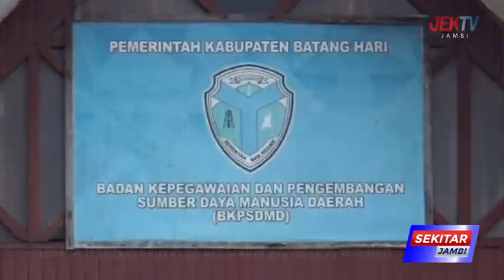TENAGA TEKNIS REKRUT PPPK DI BATANGHARI KURANG DIMINATI